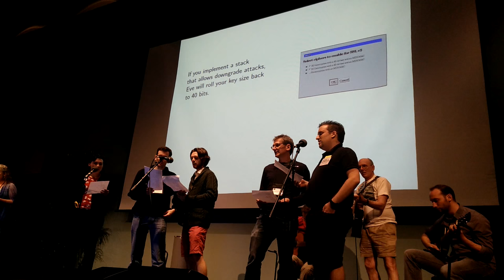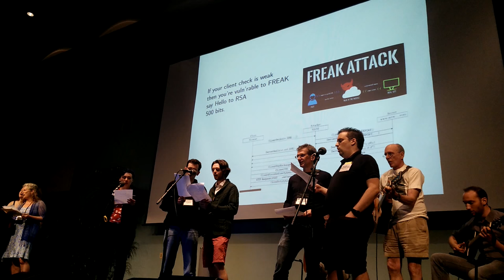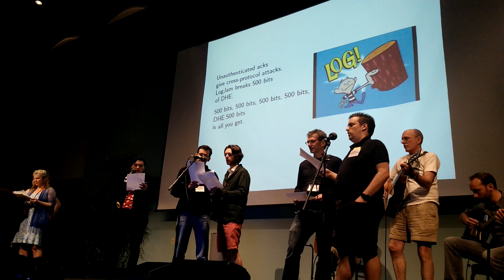500 Bits - Implementor's Lament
Lyrics by Daniel J. Bernstein and Tanja Lange.